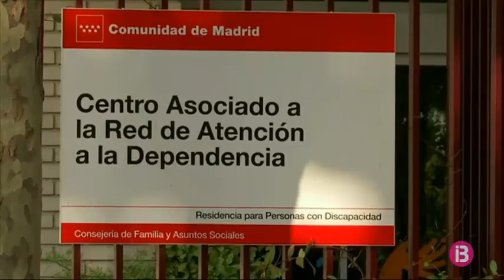Urdangarin podrà sortir quatre dies de la presó per Nadal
El Jutjat de Vigilància Penitenciària número 1 de Valladolid ha autoritzat aquest dimecres el permís de quatre dies concedit el passat dia 5 a Iñaki Urdangarin per la Junta de la presó de Brieva (Àvila) en la qual compleix condemna.

La decisió del Jutjat es produeix després que la Fiscalia hagi emès informe en el qual no s’oposa a la proposta d’Institucions Penitenciàries per considerar que es donen els requisits legals perquè el reclús, classificat en segon grau, gaudesqui del seu primer permís una vegada complerta una quarta part de la seva condemna.